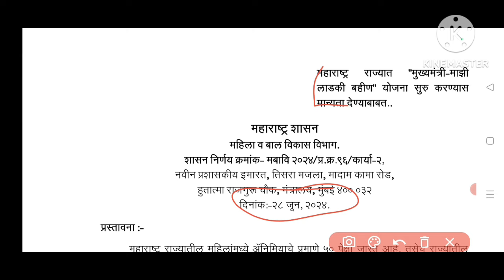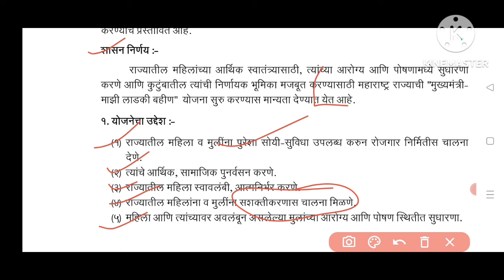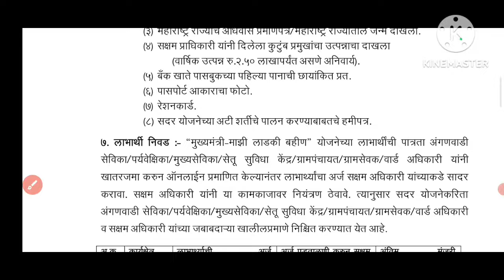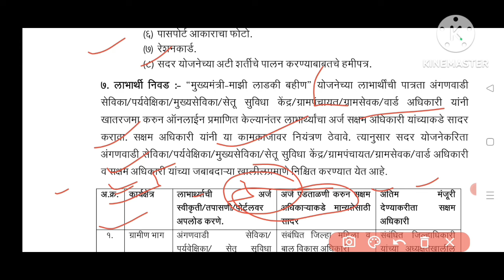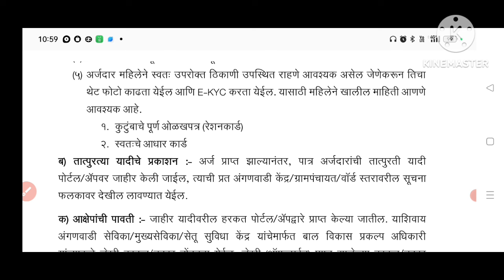Mukhyamantri Mazi Ladki Bahin Yojna//माझी लाडकी बहीण योजना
माझी लाडकी योजना योजना सविस्तर माहिती